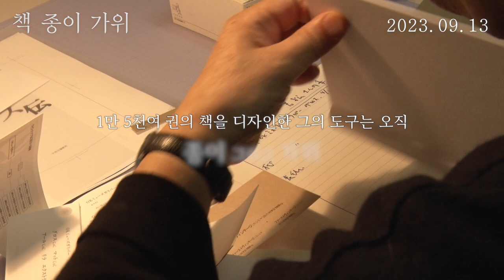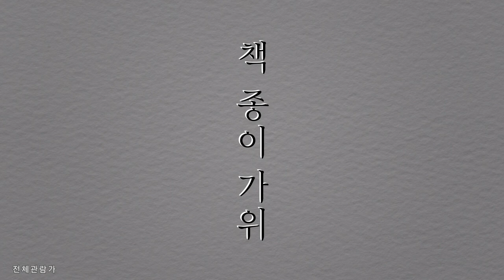[책 종이 가위] 예고편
"책을 사랑하는 모두를 위한 다큐멘터리
[책 종이 가위], 메인예고편 공개😆

고레에다 히로카즈 제작사 '분복' 작품
[책 종이 가위] 9월 13일 대개봉💐